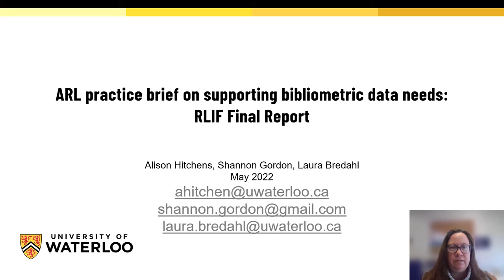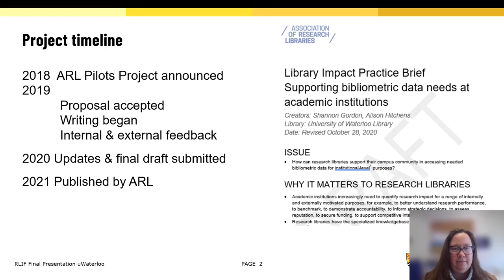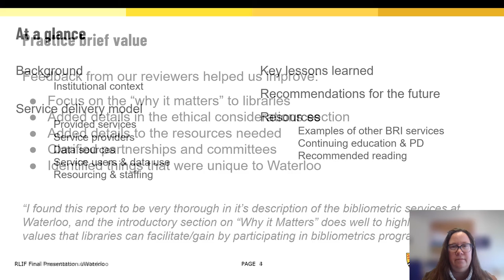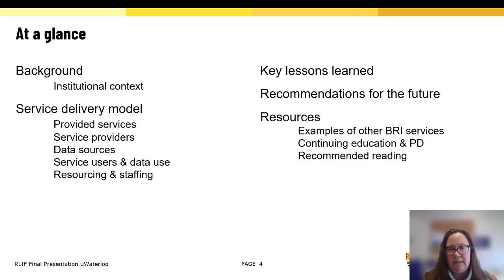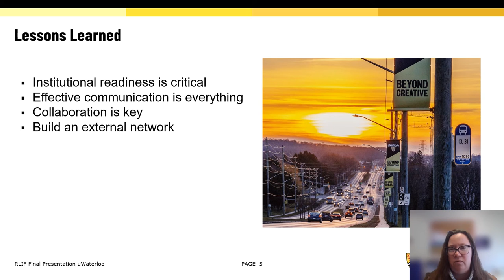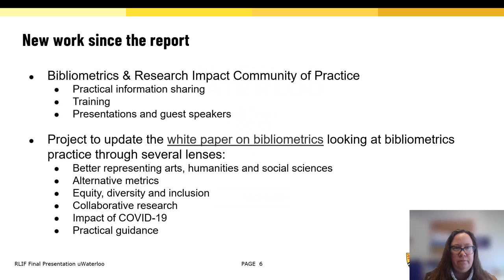Practice Brief: University of Waterloo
Presentation from the University of Waterloo as part of the closing celebration for the Research Library Impact Framework Initiative and Pilots: Research Productivity and Impact.